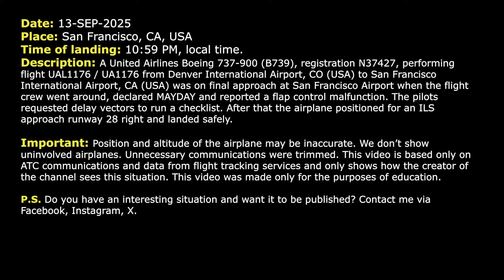Flap control malfunction on approach. United Boeing 737 declares MAYDAY at San Francisco. Real ATC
13-SEP-2025. A United Airlines Boeing 737-900 (B739), registration N37427, performing flight UAL1176 / UA1176 from Denver International Airport, CO (USA) to San Francisco International Airport, CA (USA) was on final approach at San Francisco Airport when the flight crew went around, declared MAYDAY and reported a flap control malfunction. The pilots requested delay vectors to run a checklist. After that the airplane positioned for an ILS approach runway 28 right and landed safely.

HOW I DO VIDEOS:
1) I monitor media, airspace, looking for any non-standard, emergency and interesting situation.
2) I find communications of ATC unit for the period of time I need.
3) I take only phrases between air traffic controller and selected flight.
4) I find a flight path of selected aircraft.
5) I make an animation (early couple of videos don’t have animation) of flight path and aircraft, where the aircraft goes on his route.
6) When I edit video I put phrases of communications to specific points in video (in tandem with animation).
7) Together with my comments (voice and text) I edit and make a reconstruction of emergency, non-standard and interesting situation in flight.